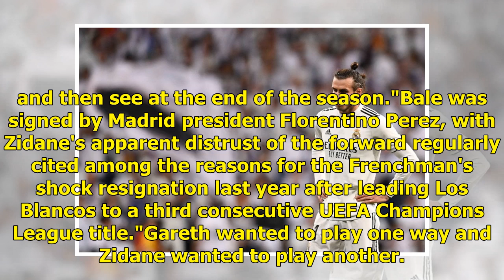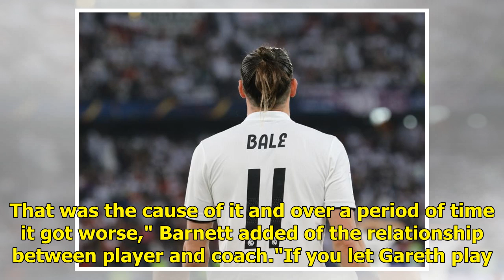Bale wants to stay at Madrid for rest of career, says agent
Zidane's reappointment as the successor to the sacked Santiago Solari has been widely reported to be bad news for Wales star Bale. The 29-year-old has been booed by Madrid fans during another injury-hit campaign, Bale scoring just seven La Liga goals in 21 appearances. Bale's agent Jonathan Barnett ...